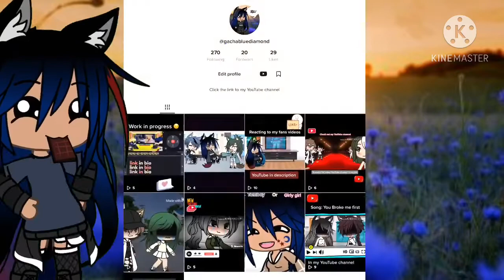Follow me on TikTok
I hope to see you 🥺